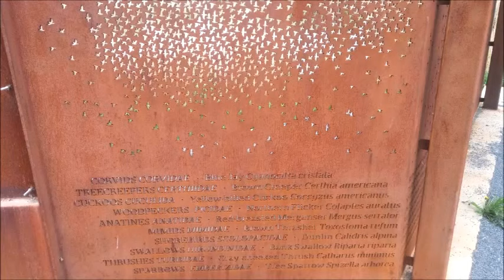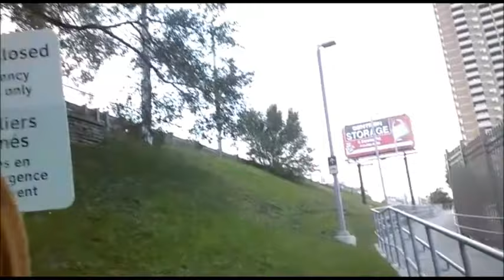Guardians of Grace {New Season} Act 1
The first act of a New Season.